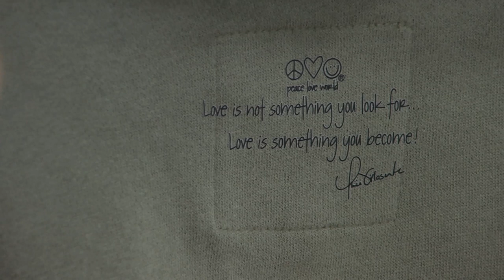Peace Love World Mock Neck Hoodie with Dip Dye Cords on QVC